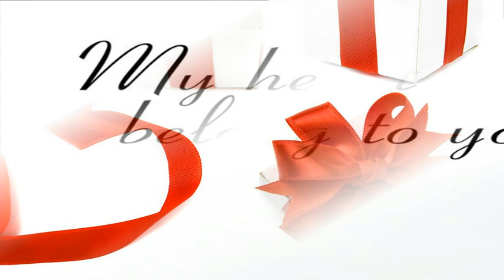Event Photography Christmas Gifts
Dedicated Photographer exhibiting true love for craft, art and science of photography process. Seasoned professional at using camera lenses, controls and composition to capture stunning results. Consistently enhancing creative insight through projects and professional workshops.

Highly-skilled & driven to fulfill planned concepts or desired results for projects. Flexible and gifted at tackling obstacles while meeting creative goals. Exceptional skill working with Adobe Illustrator.

Creative Photographer offering expertise in photography-related sales and marketing, customer service and project management. Outstanding talents in various photography styles and types, identifying client needs and providing innovative suggestions. Practiced in location shoots, studio set-up and equipment requirements.

Fashion Photography,Website Photography,